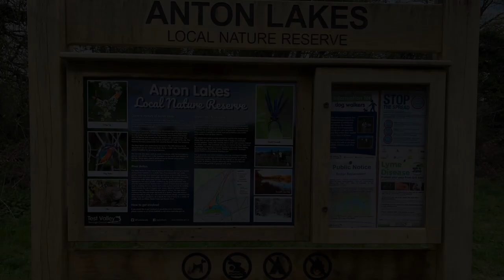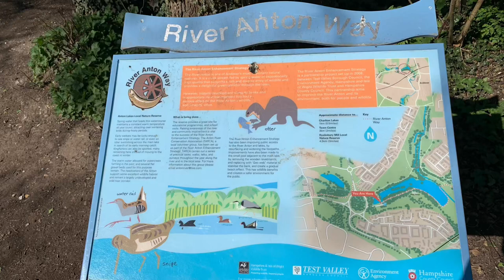Good places to visit in Hampshire Andover -Anton Lakes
Car Park available#Children Playground
Local Nature Reserve

Anton Lakes Family Trail is a 1.4 kilometer loop trail located near Andover, Hampshire, England that features a lake and is good for all skill levels. The trail is primarily used for walking and bird watching.
An ideal family short walk which takes in Anton Lakes nature reserve. If you are walking with children, there is also a children's playground on route (shortly after leaving the car park)